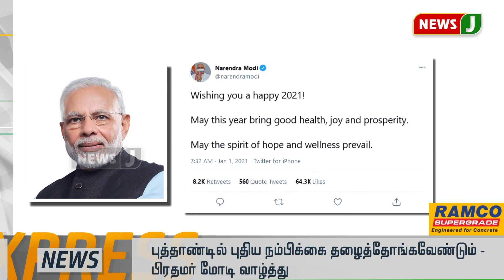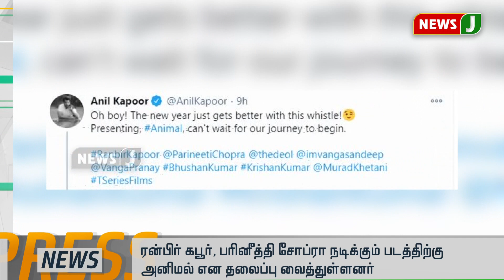மும்பை சித்தி விநாயகர் கோயிலில் பக்தர்கள் சிறப்பு வழிபாடு